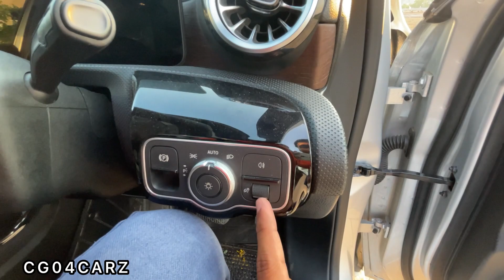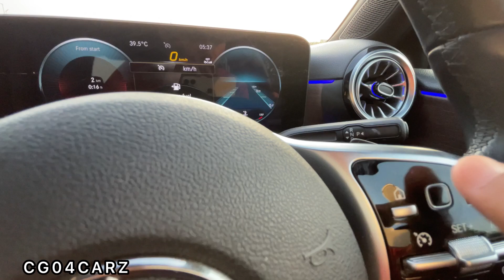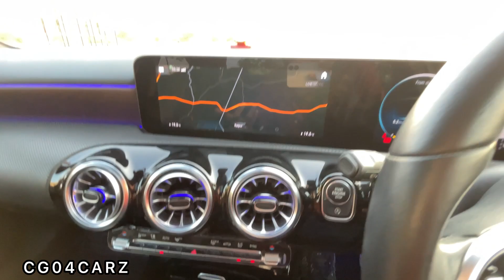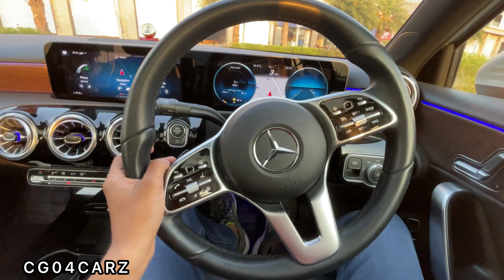Mercedes A Class 200d 2024😍| Luxury Sedan Fortuner के भाओ में 👌| Full Review Hindi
About this video :~A detailed review of all New Mercedes Aclass 200d 2024(Hindi) thank you.